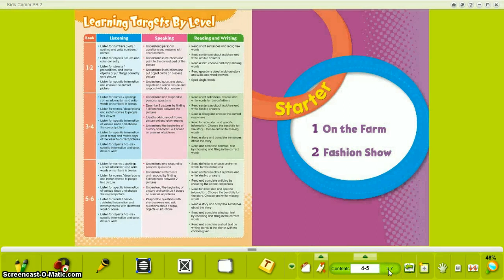Fashion Show grade 2 pertemuan 1